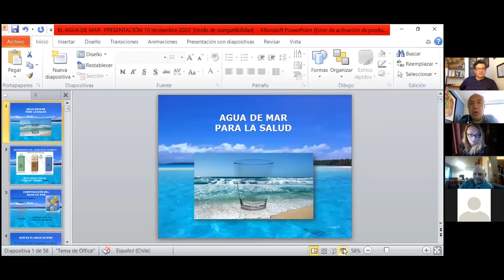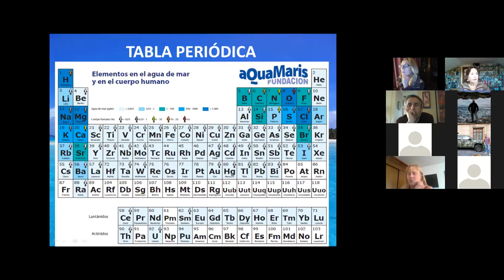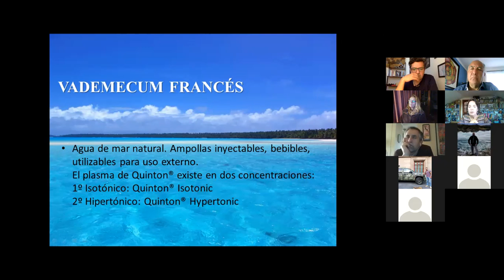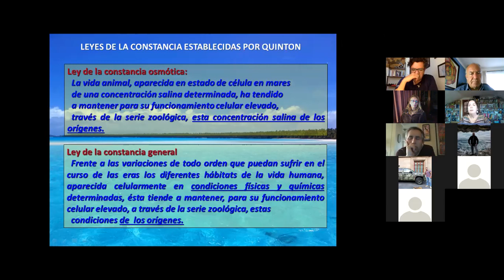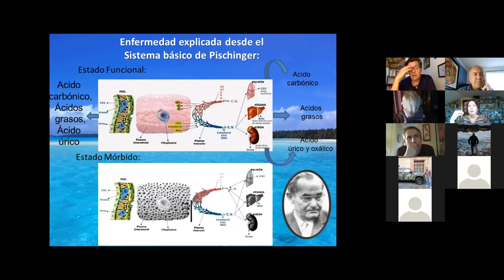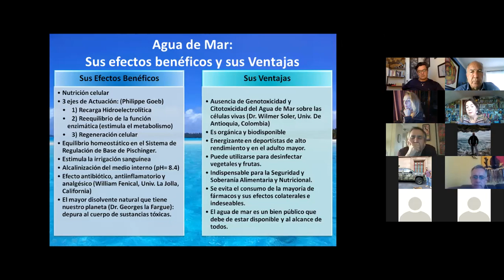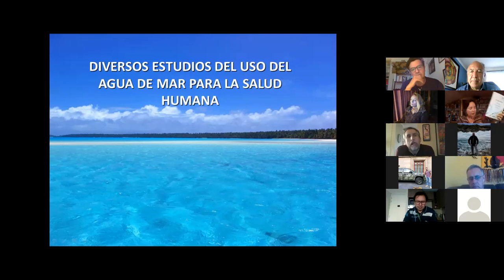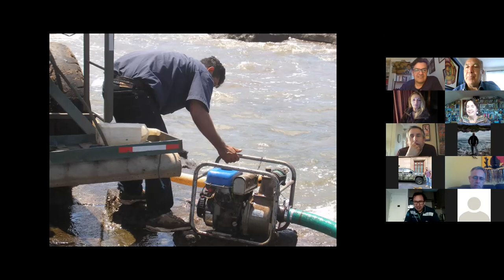Charla de Usos medicinales del agua de mar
Charla via zoom de Usos medicinales del agua de mar